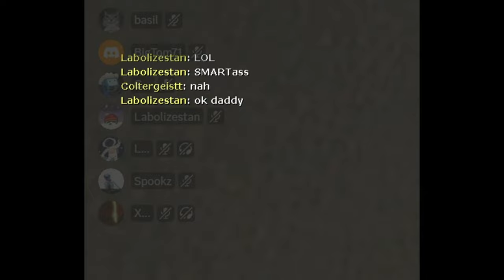Gmod Hide and Seek is Hectic... II Garry's Mod Fnaf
FNAF GMOD HIDE AND SEEK!

This was a super fun one to make with my friends and if you like this content show some love!

JOIN THE NEW DISCORD ON MY PAGE AND CHAT WITH THE PALS